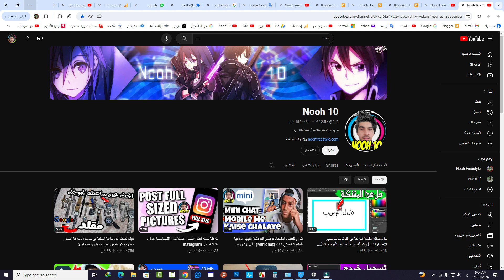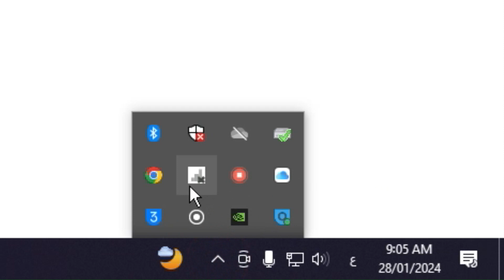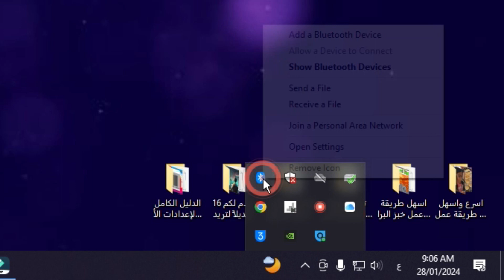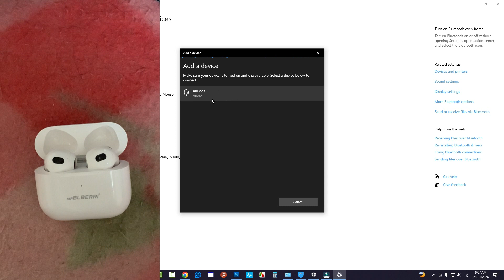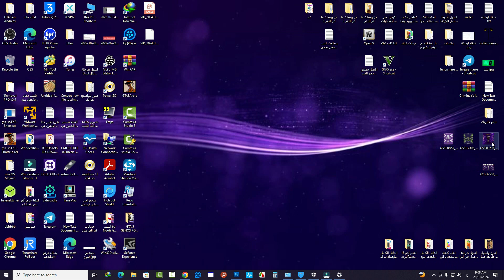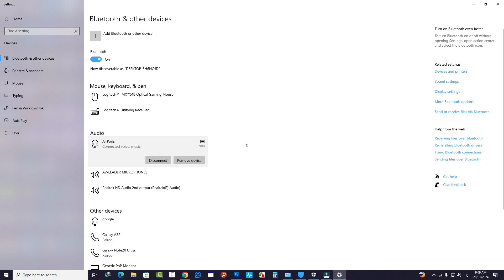كيفية ربط سماعات البلوتوث بالحاسوب ويندوز 10 | توصيل سماعة البلوتوث بالكمبيوتر واللابتوب Windows 10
لتوصيل سماعات AirPods بالكمبيوتر تعمل بنظام Windows و MacBook اقرأ هذا التدوينة

كيفية ربط سماعة ايربودز باللابتوب ويندوز 10
طريقة اتصال سماعة AirPods بالكمبيوتر ويندوز 10
كيفية اقتران سماعة بلوتوث AirPods بالكمبيوتر واللابتوب
كيفية عمل اتصال و ربط سماعة بلوتوث ايربودز بالحاسوب
كيفية توصيل سماعات البلوتوث بالكمبيوتر
كيفية توصيل سماعات رأس Bluetooth بجهاز كمبيوتر يعمل بنظام Windows 10 (طريقة سريعة!)
كيفية توصيل سماعات البلوتوث بجهاز الكمبيوتر الذي يعمل بنظام Windows 11
سماعات بلوتوث متصلة ولكن لا يوجد صوت | إليك كيفية التكوين والإصلاح
حل مشكلة توصيل سماعات بلوتوث بويدوز 10
اصلاح مشكلة ربط سماعة بلوتوث AirPods باللابتوب
كيفية توصيل سماعة لاسلكي جوال بالكمبيوتر
طريقة ربط سماعة لا سلكي هاتف بالكمبيوتر ويندوز